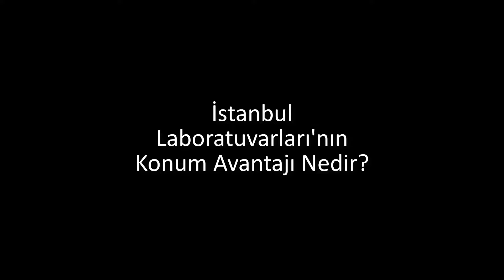İstanbul Laboratuvarları Avrupa ve Anadolu Yakasında Hizmetinizde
Prof.Dr. Abdullah Olgun checkup sağlık çekap checkupmerkezi test tahlil laboratuvar laboratuar istanbulcheckupmerkezi en uygun fiyatlar